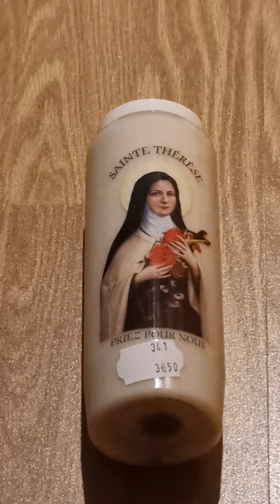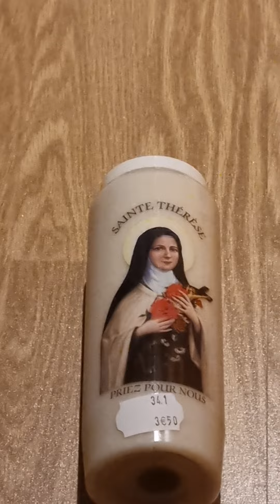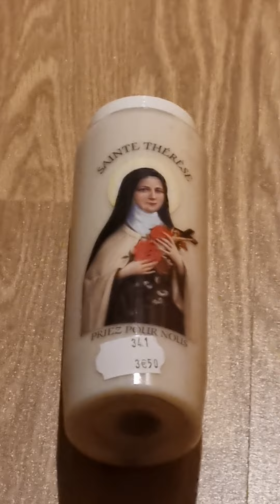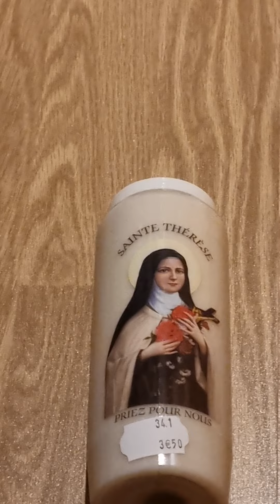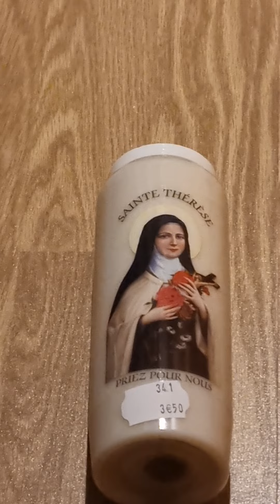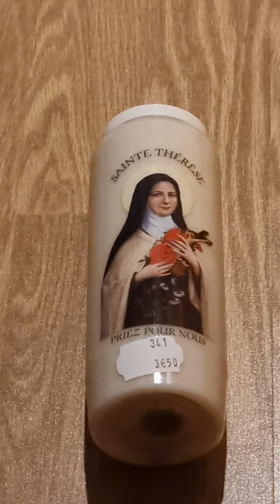Signes de Sainte Thérèse de l'enfant jésus